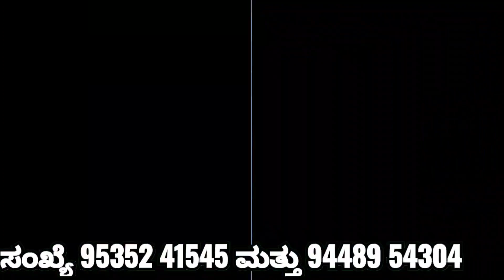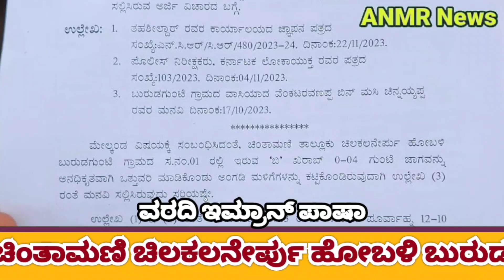ಪೊಲೀಸ್ ಬಂದೋ ಬಸ್ತ್ ನಲ್ಲಿ ಸರ್ವೆ ಕಾರ್ಯ ಒತ್ತುವರಿ ಜಮೀನು ಗುರುತಿಸಿ ಬುರುಡಗುಂಟೆ ಗ್ರಾಮ ಪಂಚಾಯಿತಿಗೆ ಹಸ್ತಾಂತರ